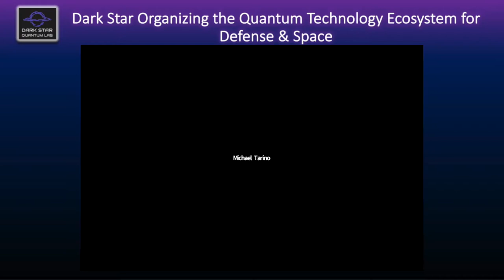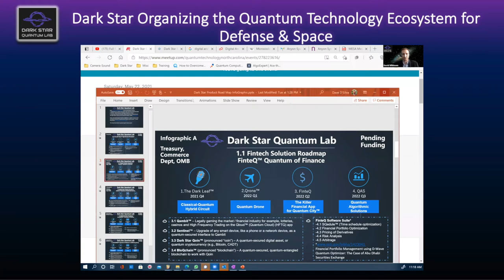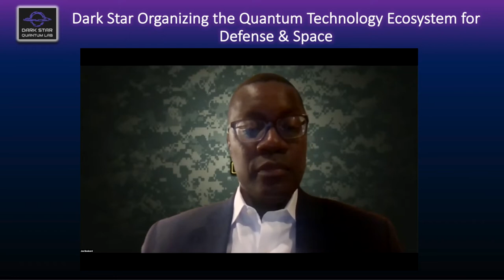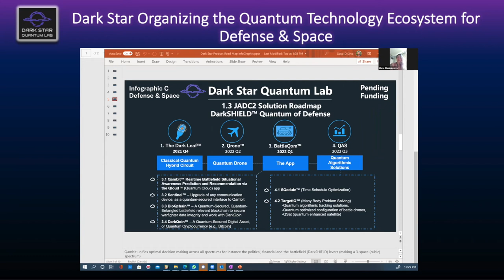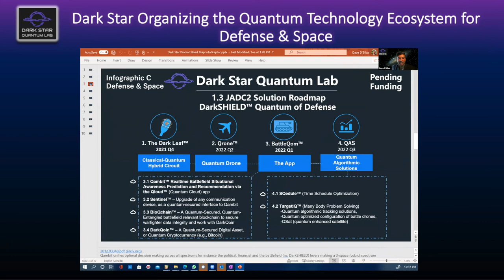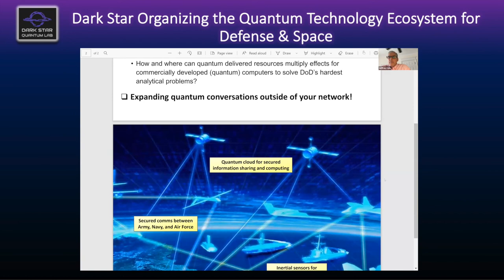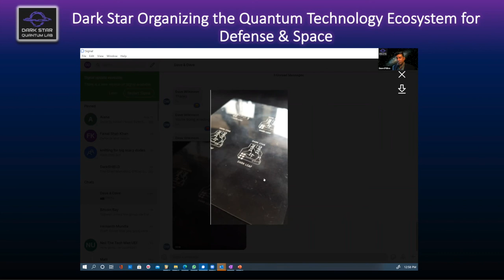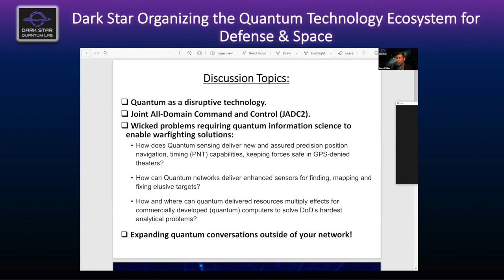Dark Star Organizing the Quantum Technology Ecosystem for Defense & Space| Dark Star Quantum Lab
Dark Star:  Athena of the Quantum Realm
Athena, the ancient Greek Goddess of Wisdom, and the Daughter of Zeus, was said to have sprung forth, fully formed, from her Father's head. This unusual origin story was the explanation by the ancient Greeks for the vast amount of wisdom Athena was said to have displayed.

Having gone from forming its founding team in October 2020 to a start-up with a comprehensive product roadmap that is aligned with the financial, supply-chain management, defense, and space industries in a remarkably short 7
months, Dark Star is the Athena of the quantum ecosystem.

With a deep understanding of quantum technology and a broad scope of innovative application domains, the Dark Star team offers thought leadership as a service and a product line both within the quantum ecosystem and across the full spectrum of conventional technology infrastructure.

Dark Star is strategically positioned to become a US defense and space partner of choice providing quantum technology solutions.

The panel will discuss the international quantum technology ecosystem helping bring together Dark Star’s product roadmap in the Quantum Garage to solve for US Department of Defence requirements.
Dark Star Quantum Lab is a quantum information technology hardware and software solution provider for civilian, defense & space domains.
MISSION / VISION
1. Enable the circular economy (circularity) value-chain for the quantum eco-system;
2. Enable the transition from classical to quantum technologies, filling in the blanks.
3. Make investment in the quantum eco-system user friendly.
We have expertise to identify "winning horses" of quantum investment opportunities.